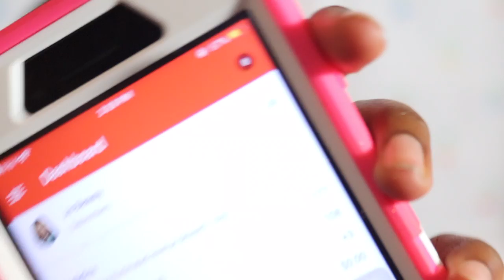SEUNGYEON ASSULTED, YG IS GOING TO JAIL PERIOD| Kpop Tea | Jo Beauty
Hey guys so today I did a Kpoptea talking about different subjects like Kang Daniel and Jihyo, Hanbin and Seungyeon .

Also thank you guys so much for 50 subs i appreciate every single one of you.

Products Used:

Hard Candy Mattifiying Primer
LA Girl Concealer in Dark Cocoa
Colourpop No filter Concealer in Deep Dark 52
LA Girl Concealer in Mahagony
Makeup Revolution Banana Powder
Maybelline Fit Me Powder in Dark 40
Bh Cosmetics Its My Raye Raye pallete